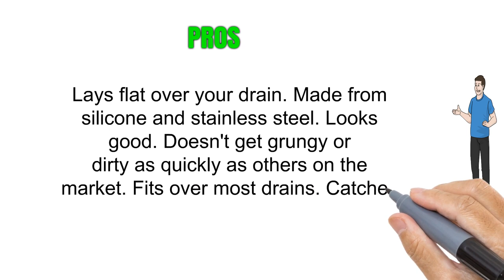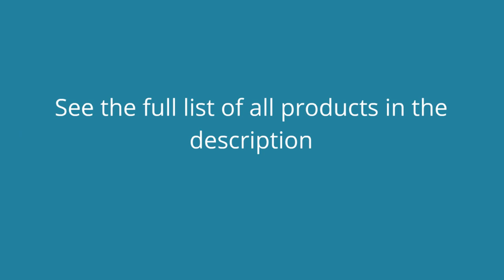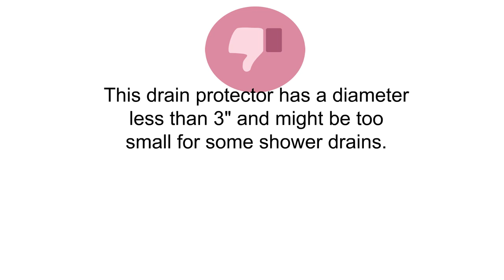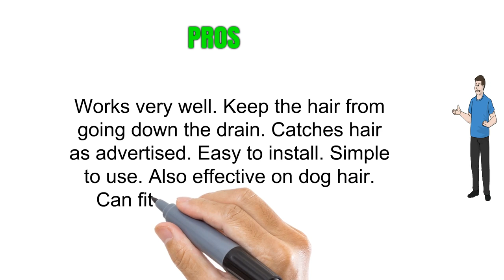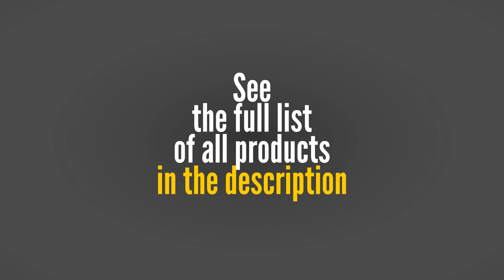The Top 3 Best Drain Protectors You Can Buy 2019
3. LEKEYE Shower Drain Hair Catcher/Strainer/Stainless Steel and Silicone

2. OXO Good Grips Bathtub Drain Protector

1. TubShroom and SinkShroom Drain Protectors Hair Catchers for Bathtubs and Sinks, Chrome